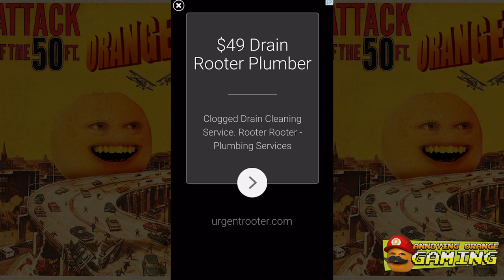Grandpa Lemon Plays - Toilet Treasures!